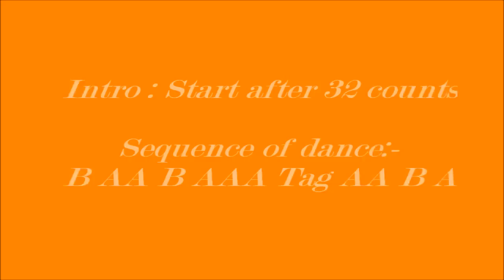Dame This Is Summer by Esmerald v d Pol line dance (19/8/11)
Choreographer : Esmerald v d Pol (Aug' 2011)
Descriptions :PH 64 count - 2 wall - Beginner/Intermediate level line dance
Intro : Start after 32 counts
Sequence : B AA B AAA Tag AA B A
Part A : 32 count
Part B : 32 count
Tag : End of wall 7 ^.00), add 4 counts Tag
4x Hip sways R L R L & restart again